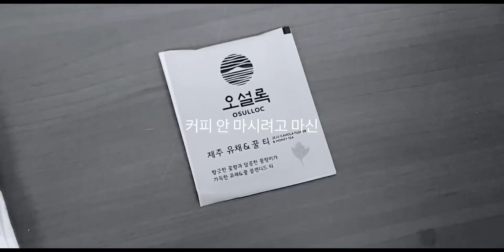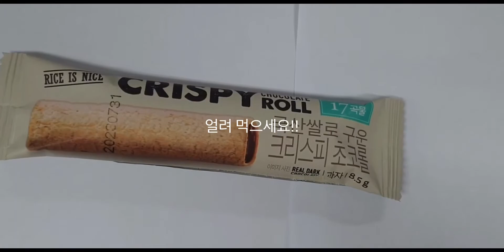220812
NUITNUIT - SomeSummer